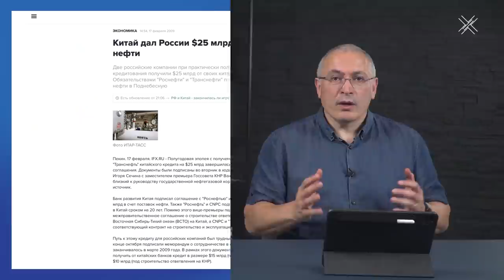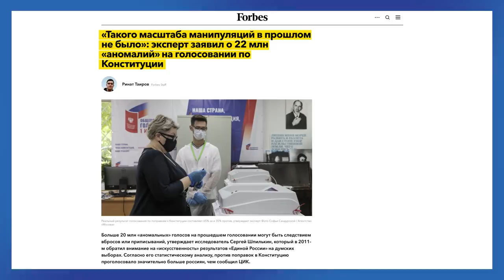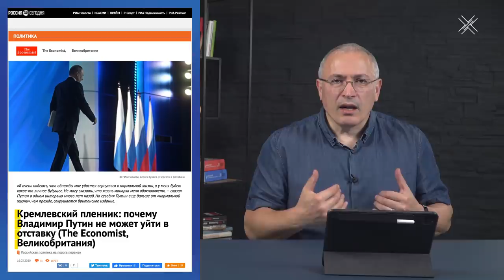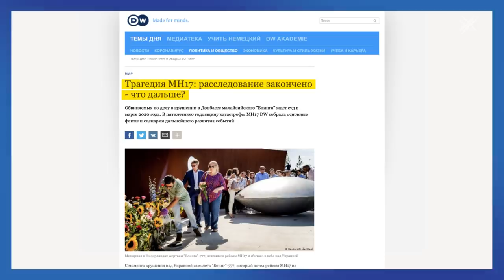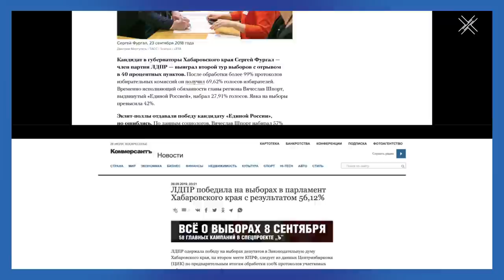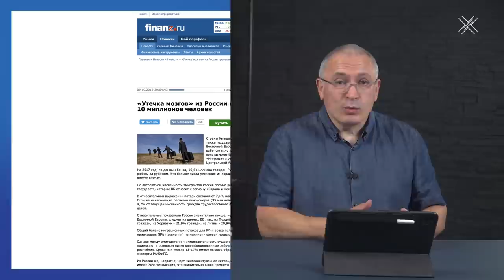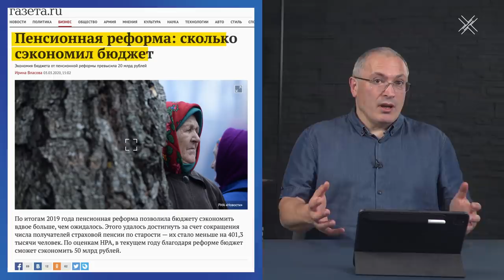Ходорковский про Дегтярева и выборы в Белоруссии | Ответы на вопросы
Почему Путин отправил Дегтярева в Хабаровск? Что ждет Лукашенко на выборах? Грозит ли нам деноминация рубля? И спонсирую ли я Дудя? Ответы на ваши самые интересные вопросы недели смотрите в сегодняшнем блоге.